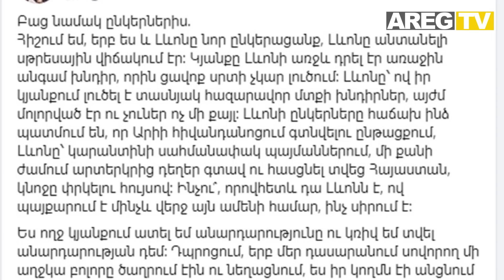Լ. Արոնյանի նոր ընկերուհու հուզիչ բանաստեղծությունը Արիանային